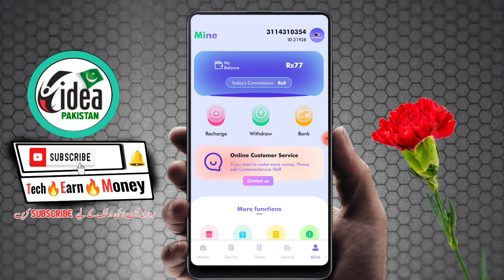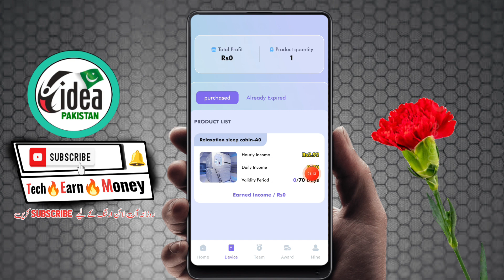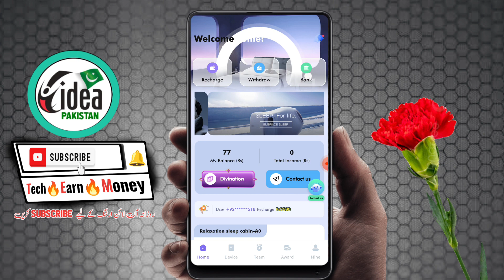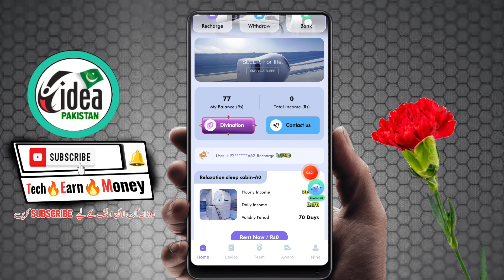🔥1 Ads = 70 PKR • embrace sleep earning app • New free earning site today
🔥🔥🔥🔥🔥🔥🔥🔥🔥🔥 🔥1 Ads = 70 PKR • rembrace sleep earning app • New free earning site today

Topics
• rembracesleep live withdraw
• rembrace sleep Earning app 2023